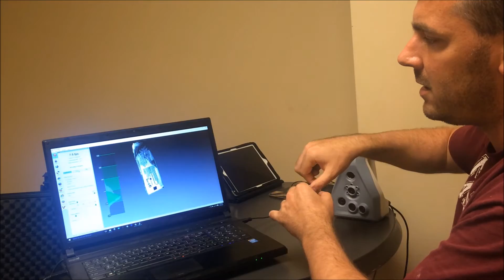3 How to Scan an Object with Artec Spider Scanner